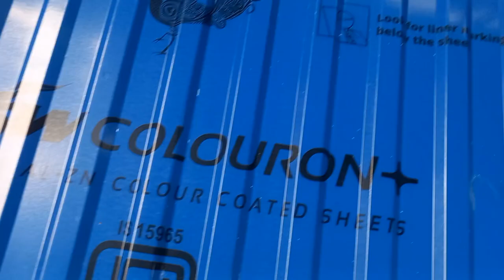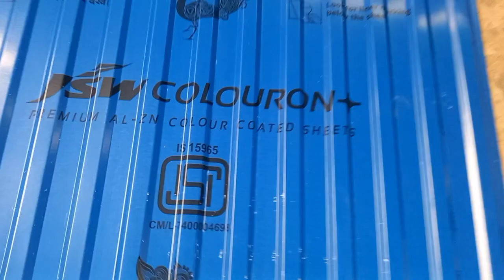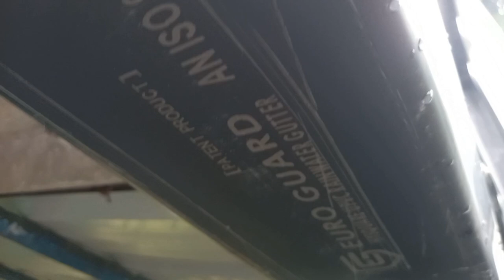service station Renovation work.....9446713768